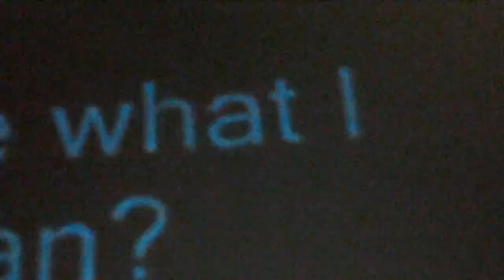Lol Anakin is being unfair